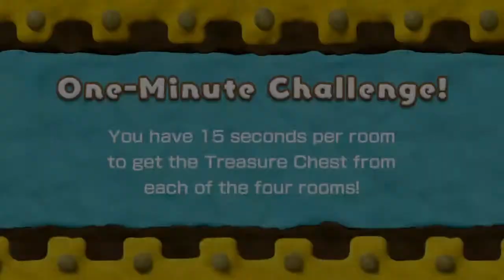Kirby and the Rainbow Curse | Challenge 30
Getting the Gold Medal in a Challenge from Kirby and the Rainbow Curse for Wii U.

Kirby: Canvas Curse was one of my favorite and most memorable Nintendo DS games, but its not my favorite Kirby game because I'm a REAL Kirby fan lol.  It's memorable because it was pretty much the first really good Kirby spin-off game and it was one of the "proving grounds" for the DS.  Now comes Kirby and the Rainbow Curse, and it's more of the same, which is the great.  What's even better is that the game is even harder!  With that said, my death count is only at 1 after beating world 4, but that's due to my experience from Canvas Curse.

The game is beautiful with its clay-style graphics, everything squishes on impact (like real clay) - even the metal walls and wooden floors!  The music is catchy and calming, with some remixes that are unrecognizable until specific parts.  Kirby always puts me in a good mood, which is why I love the series so much, so come smile with me on this good time.